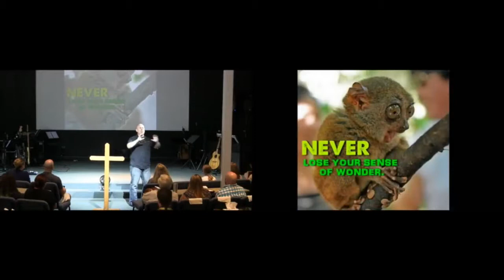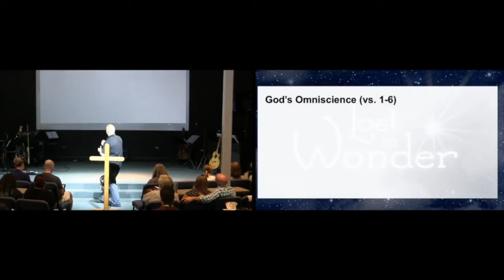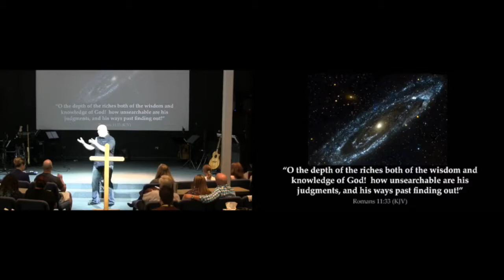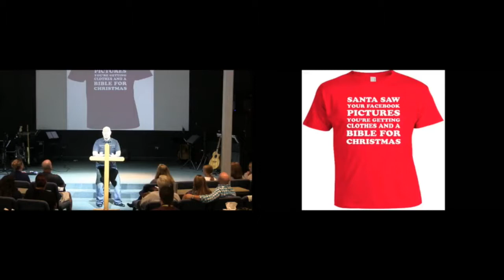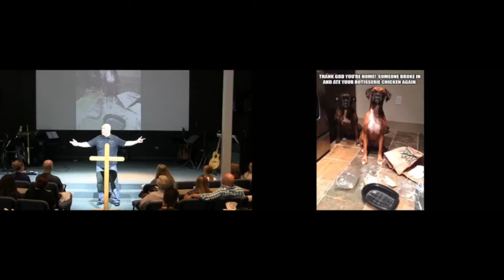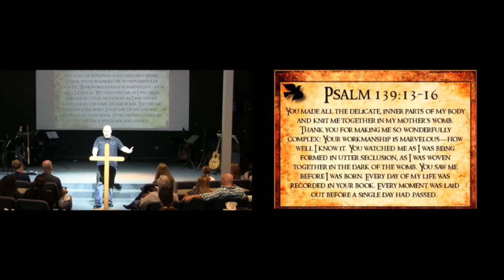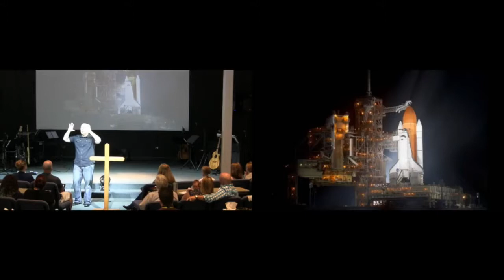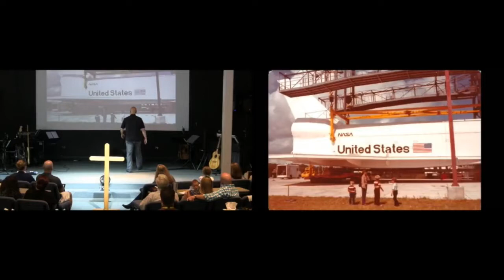Sept. 3rd, 2017: "Lost In Wonder" ~ Matt Mitchell